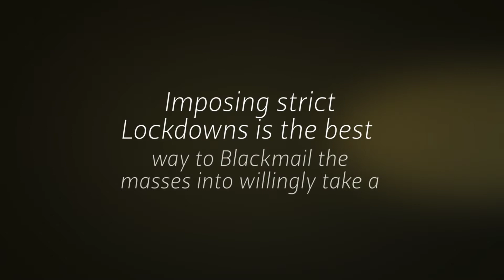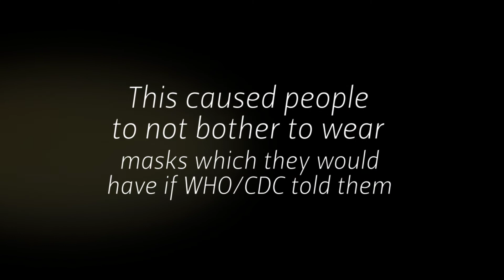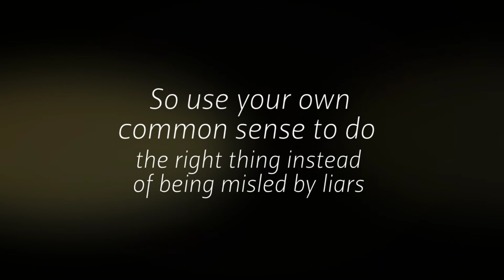Flattening of the Curve is not meant to happen